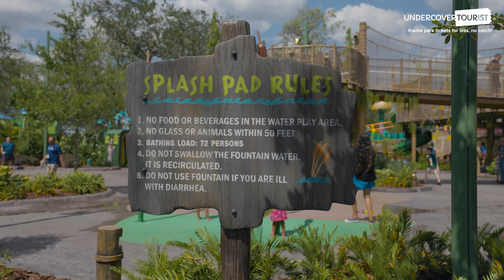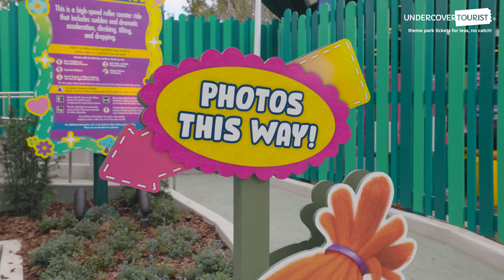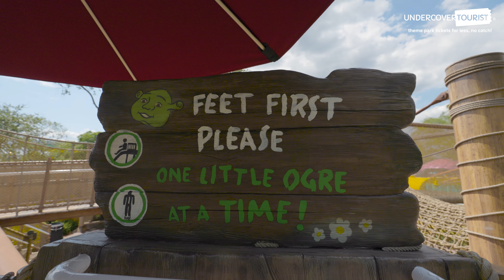All-New DreamWorks Land Walk-Through at Universal Studios Florida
Take a first-look at all the new fun attractions and experiences at DreamWorks Land in Universal Studios Florida!

The former Woody Woodpecker's KidZone children's area at Universal Studios Florida has been transformed into the new DreamWorks Land and officially opens on June 14, 2024! The all-new DreamWorks Land has interactive and immersive experiences for the whole family. There are even themed foods for all to enjoy!

You can see beloved characters from a variety of films and TV shows, including "Shrek," "Trolls," "Kung Fu Panda" and "Gabby's Dollhouse." Some of these beloved characters make an appearance in the new DreamWorks Imagination Celebration show! See below for a link to the full show!

You can also take a ride on the Caterbus on the new Tollercoaster! Watch the full POV below as well.

Us frogs were lucky enough to get a passholder preview to this vibrant new land and we're so frogcited to share all the must-know info with you!

What are you most excited about in DreamWorks Land?